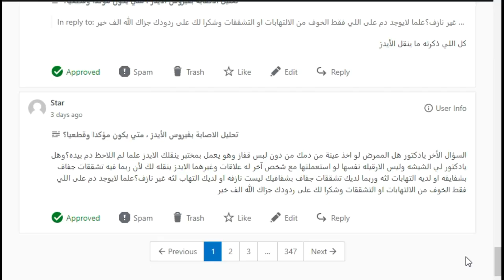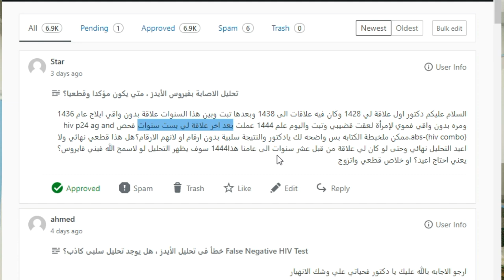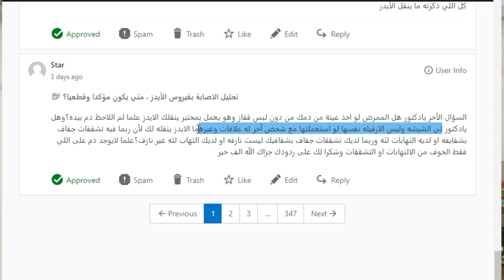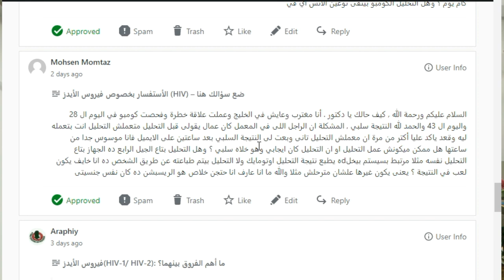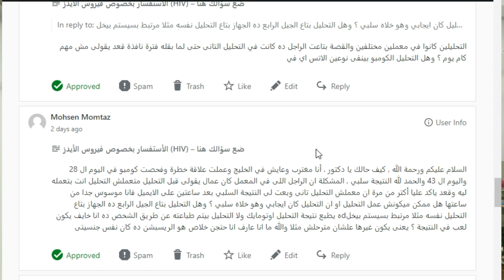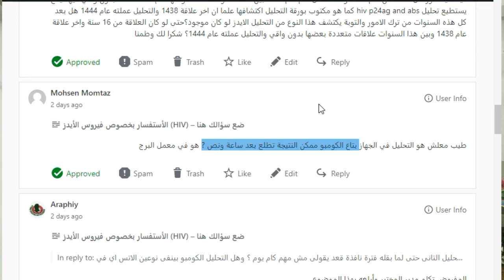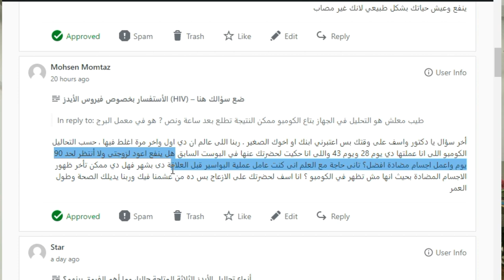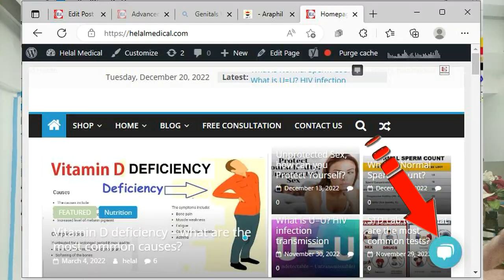الرد علي أسئلة المتابعين، 20 ديسمبر 2022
طرق التواصل الشخصى مع دكتور هلال ، أضغط الرابط